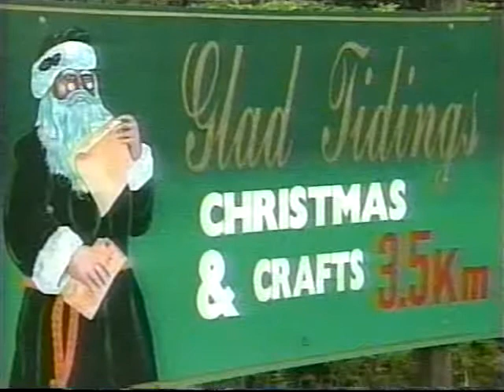Cape Breton Island 1998 Commercials